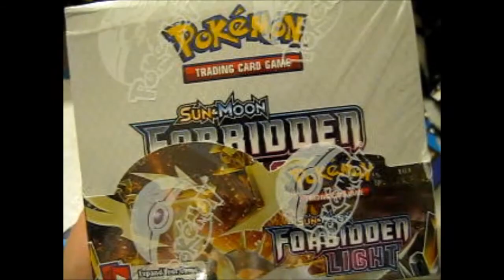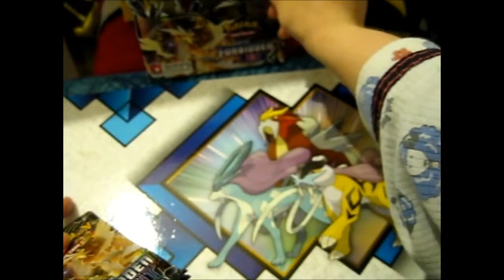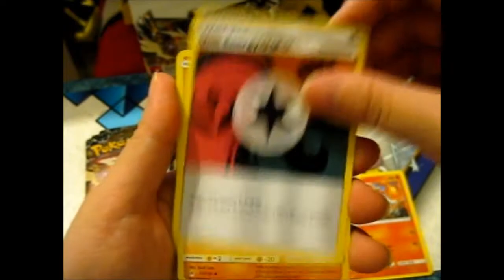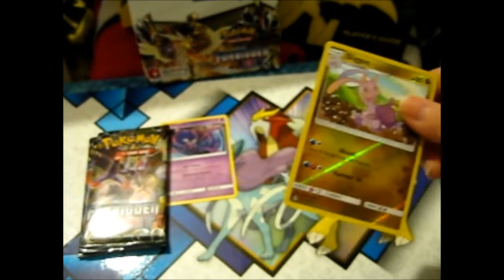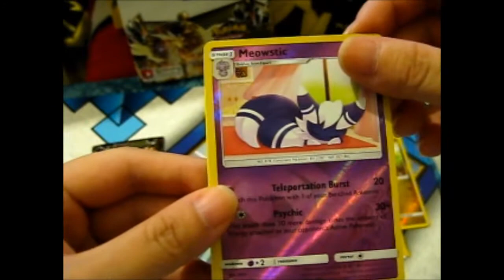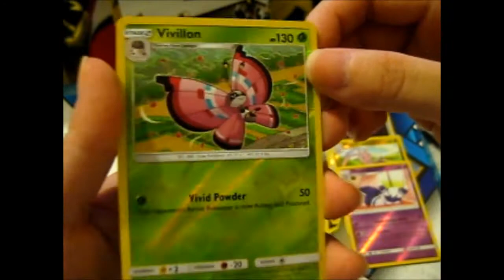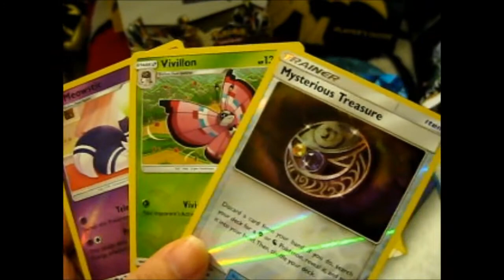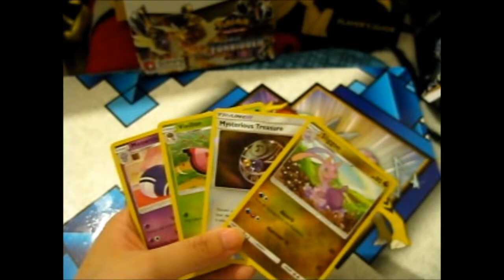Pokémon SM6 Booster Box Opening Part 1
Opening of: Pokémon SM6 Booster Box Part 1